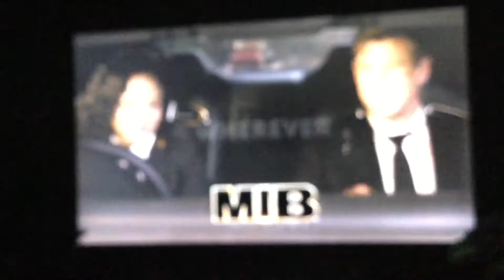The premiere of Swift on starz encore family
More new things coming soon and plus never saw this movie